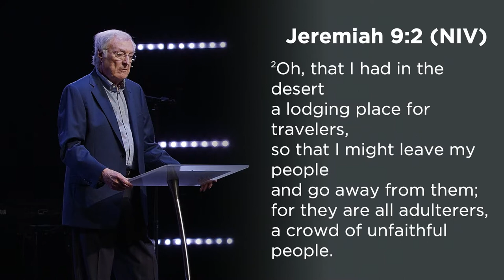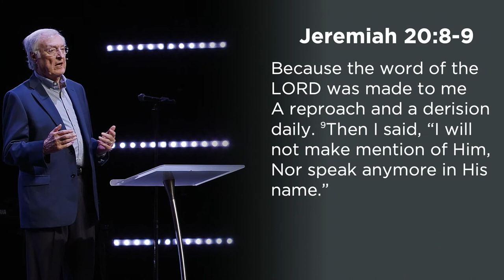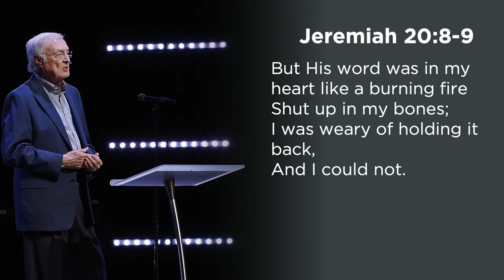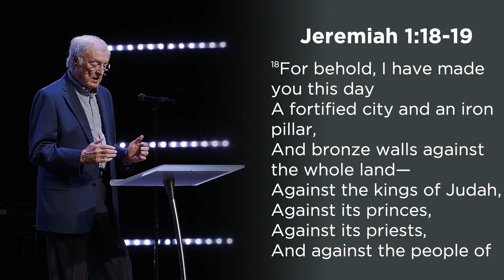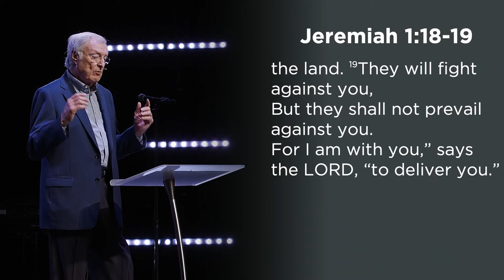How Do I Deal With Disappointment? | Jerry Thorpe | High Street Church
Disappointment is inevitable in life. There is no way around it. If the only way is through, how do we handle it?

Sometimes in life, our success is based on our ability to handle disappointment. Jerry Thorpe teaches us how to handle this.